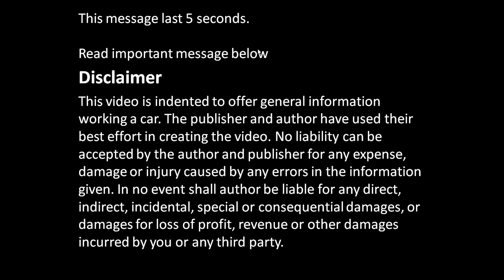How to disassemble engine VVTi Toyota Part 25/31: Oil pump intake hose